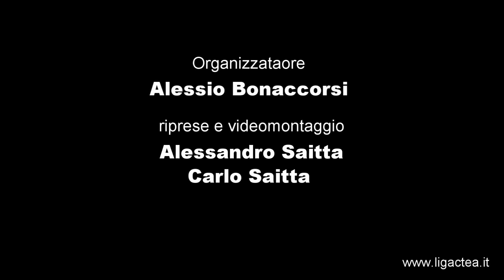8giornata LigActea Ottica Vediamoci V All Stars